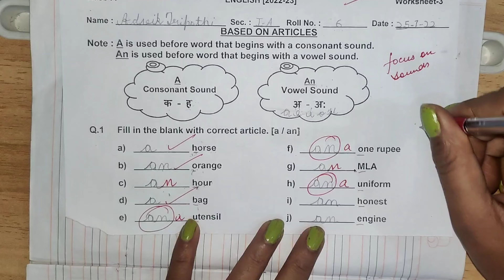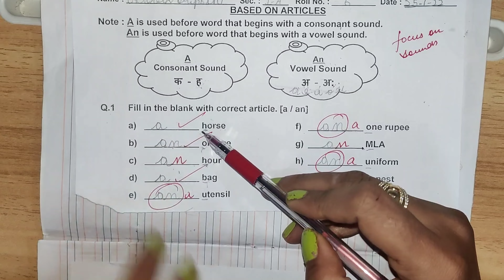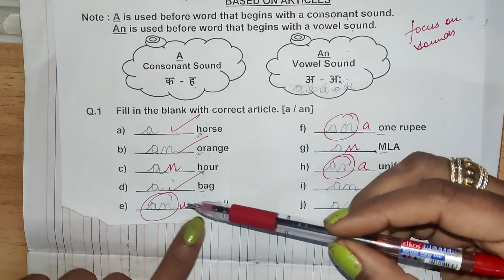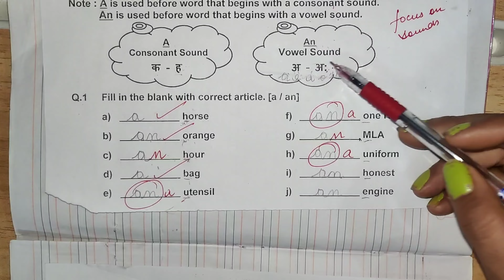Articles A/An First Class English Grammar Syllabus||Simple Trick